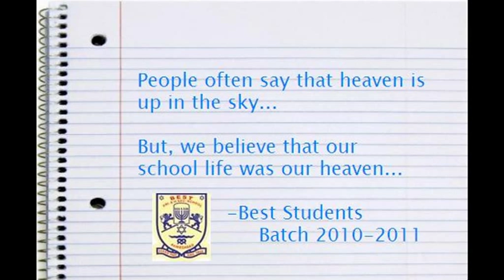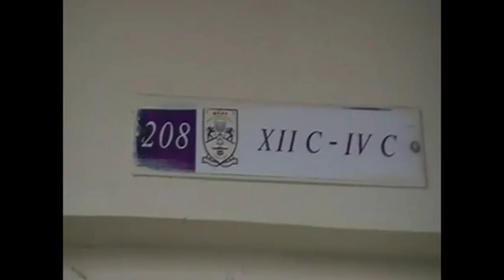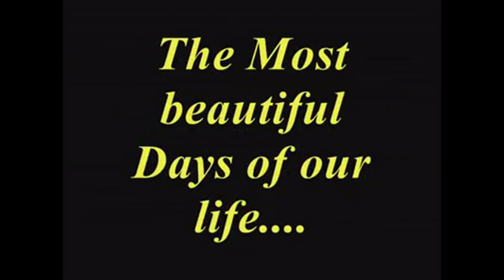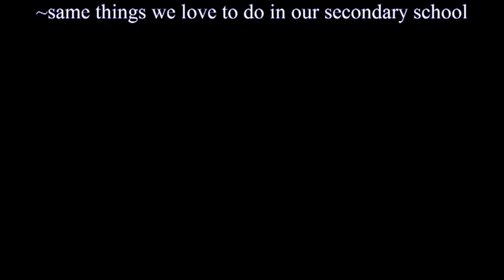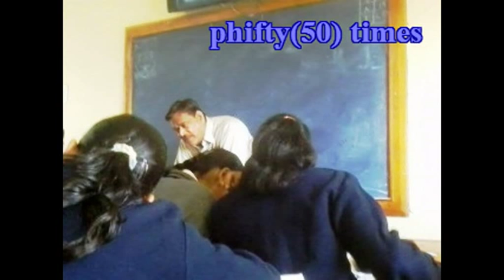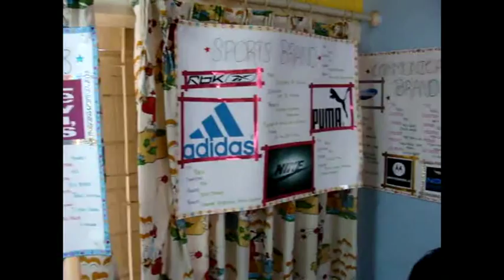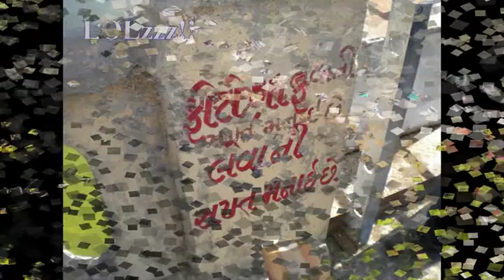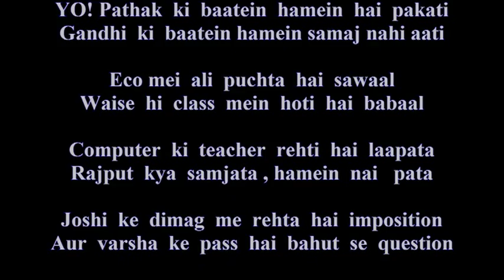Best school (maninagar ahmedabad batch 2010-11) ROYAL C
SCHOOL MEMORIES BEST HIGHER SECONDARY SCHOOL MANINAGAR AHMEDABAD (BATCH 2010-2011)